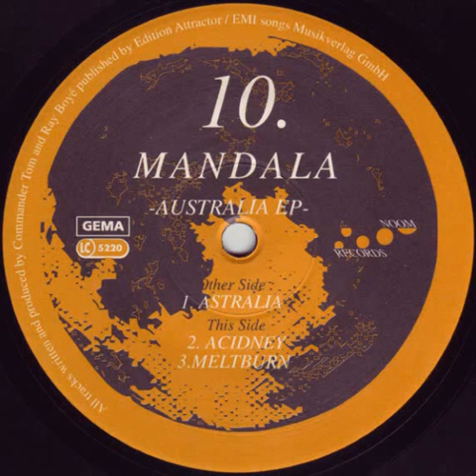Mandala Acidney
Mandala ‎-- Australia EP
Label:
Noom Records ‎-- NOOM 010-6
Format:
Vinyl, 12", EP, 45 RPM, 33 ⅓ RPM
Country:
Germany
Released:
1994
Genre:
Electronic
Style:
Trance, Techno, Acid